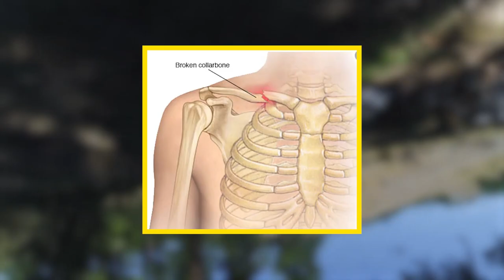Teen Falls 10,000 Ft From Plane And Is Presumed Deceased. But That Wasn't The End...